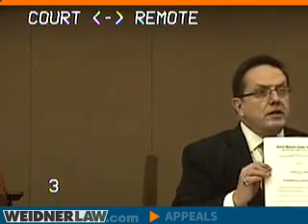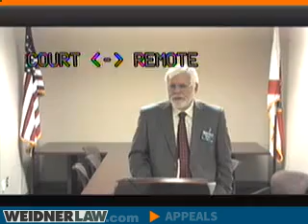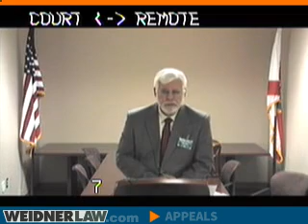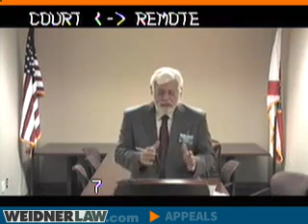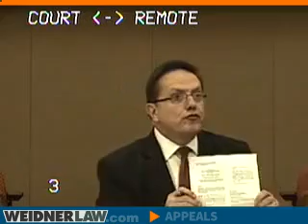Pipeline Case and Denial of Application for a License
Weidner Law Appeal Video

This oral argument video is on the case: 3DCA 12-0046 - Armando Cesar Santana vs Department of Financial Services

Weidner Law represents individuals in legal actions and provides initial consultations within a wide range of legal actions. Practice areas include consumer law, bankruptcy, foreclosure defense, veteran and servicemember claims and estate planning. The law firm also represents individuals in state and federal court appeals. Matt Weidner and the attorneys of Weidner Law practice only in the state of Florida.

Visit our Youtube Channel: Matthew Weidner

Weidner Law
250 Mirror Lake North